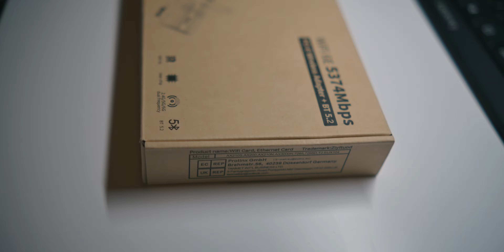Ziyituod Intel WiFi 6E AX210 PCIE card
Unboxing of Ziyituod Intel WiFi 6E AX210 PCIE card.
It supports Bluetooth 5.2 and houses Intel's AX210 chipset.